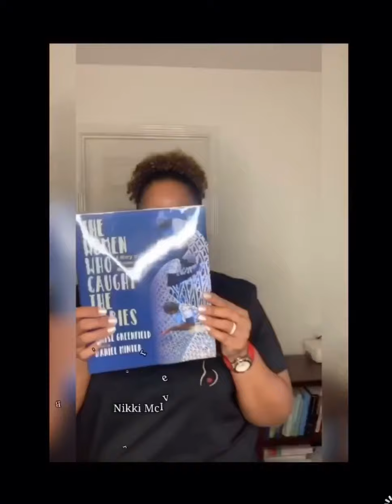Don’t Rush Challenge- Black Midwives Edition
Just because it’s the last day of Black Maternal Health Week doesn’t mean we stop talking and stop taking action to make change. •
I make it a point to change the outcome of Black Women daily, but in the meantime, let me take you out blackmaternalhealthweek with this video again because black midwives are dope and standing in the gap. •
Past
Present
Future